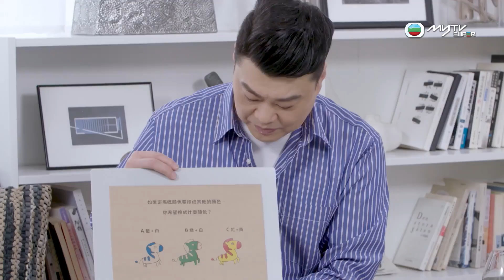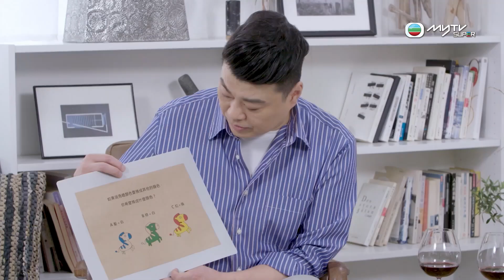黎耀祥、阮兆祥拍群戲幕後秘密 爆男藝人偷雞技倆｜自爆年少睇老爺車、新姿 同爸爸一齊睇愛情動作片?｜雙祥炮製賀年盆菜｜雙祥見 黎耀祥 阮兆祥 CC中文字幕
年初八，新年最重要就是有機會讓親朋戚友團聚，而人多熱鬧的情況最適合食盤菜，雙祥準備了豐富食材，為大家整大吉大利賀年盤菜，二人更分享拍攝群戲時鮮為人知的幕後趣事！